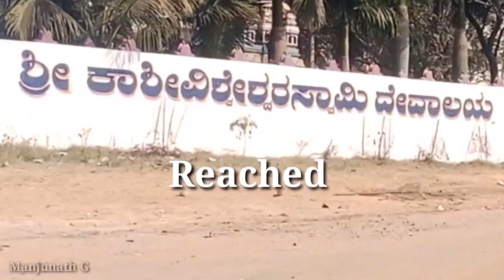ಖಾಲಿ ರಸ್ತೆಯಲ್ಲಿ ಏಕಾಂಗಿಯಾಗಿ ಬೈಕು ಸವಾರಿ | Bike Vlog | Kush Ride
About Karnataka Tourism
Karnataka is located in the southwestern region of India. It is a rich state, rich in culture & heritage as well as the diversity of its landscape. Larger than life palaces fascinate you as much as the beaches & hill stations, all of which are an intrinsic part of Karnataka tourism places. It attracts sightseeing lovers as much as adventure enthusiasts. It also boasts a glorious past which is evident in its forts, palaces and ancient towns, one example of which is the illustrious Vijayanagara Empire. But Karnataka’s fascination also extends to its hill stations which are major tourist attractions like Chikmagalur, quiet relaxed beaches and temples like Virupaksha and Vitthala, that stand as a testimony to the architectural perfection achieved in the past. This is why a holiday in Karnataka is a getaway to complete delight, rife with adventures, sightseeing and entertainment!.

Bear witness to its glorious past!
Karnataka is a place of million stories that are told through its forts, palaces, and ancient towns. They bear testimony to its glorious past. A past shaped by powerful dynasties, kings and empires. A heritage tour of Karnataka consists of visiting its famous palaces like the Mysore Palace, Bangalore Palace and Tipu Sultan’s Summer Palace. There are forts like Gulbarg, Raichur, Mirjan & Bidar. Each of these forts has played a key role in its history & are architectural splendours as well. And then there’s Hampi, the shining jewel of the Vijayanagara Empire. A UNESCO World Heritage Site, exploring its temples, streets and bazaars is like going back in time. Other famous heritage sites are Badami, Pattakadal and Aihole.

Spot tigers, elephants, sloth bears, birds & other wildlife!
Karnataka tourism also boasts a rich wildlife. Spot Royal Bengal Tigers, elephants, sloth bears, leopards, or reptiles and birds during your wildlife safari. It has some of the most famous national parks, bird sanctuaries and wildlife sanctuaries. Some of the famous national parks & wildlife sanctuaries in Karnataka are Bandipur, Nagarhole, Someshwara, Bhimgad & Daroji Sloth Bear Sanctuary. Spot birds of all shapes, colours and sizes at bird sanctuaries like Bonal, Attiveri, Bonal and Hornbills of Dandeli.

Lovely hill stations tucked in the Western Ghats!
You can escape to the hill stations during your holidays in Karnataka for a change. The Western Ghats, a UNESCO World Heritage Site, run through Karnataka. These ghats contain the most beautiful hill stations in India. You come across trekking trails, waterfalls, coffee plantations, temples and wildlife. One of the hill stations, Chikmagalur, was the first place in India where coffee was introduced. Agumbe is famous for being the site where “Malgudi Days”, a popular TV serial, was shot. Other popular hill stations in Karnataka are Madikeri, Chikkamagaluru, Kodachadri, Nandi Hills and Kogadu

Temples : Many of the temples in Karnataka were built in the 10th century and are dedicated to Lord Shiva. You will come across different styles of temples. For example, the Hoysalas built the temples on raised complex star shaped platforms. The Badami Chalukyas, on the other hand, were masters of rock cut caves and temples. Two of the most famous temples in Karnataka are Virupaksha and Vitthala. Both of them are located in Hampi, a UNESCO World Heritage Site. Some of the famous temples are Omkareshwara, Someshwara, Shri Kadri Manjunatha and Marikamba.

Mosques : There are an equal number of mosques in Karnataka which evoke admiration with their architecture. Many of these were built during the reigns of the Bahmani & Deccan Sultanates. Jama Masjid, Jamia Masjid, Ek Minar Mosque & Zanana Masjid.

Churches : The churches in Karnataka are some of the oldest in India. They belong to Roman Catholics, Syrian, Mar Thoma, Protestant and other Christain communities.

Jain Temples : There are also a lot of Jain temples in Karnataka, which is not surprising. Jainism enjoyed royal patronage in Karnataka under various historic kingdoms, from Chalukyas to Kadambas. One of the most famous Jain temples is located in Shravanabelagola in Hassan district. It consists of a massive 18 feet tall black granite statue of Gomteshwara, the first Tirthankara.

Buddhist Monasteries : Buddhism also enjoys a strong presence. The settlements at Mundgod in Uttara Kannada & Bylakuppe in Mysore are very “Tibet-like.” Some of the famous monasteries are Namdroling, Bylakuppe and Manjunatha in Kandri.

Gurudwaras : There are two famous gurudwaras in Karnataka. One is Gurudwara Nanak Jhira and the other is Gurudwara Guru Nanak Prachar Sabha. Of these, Gurudwara Nanak Jhira in Bidar holds a special significance. It is associated with a major legend.